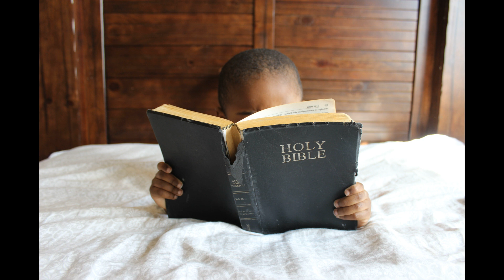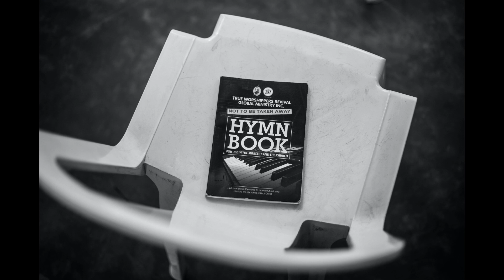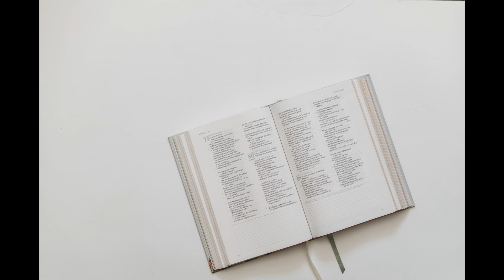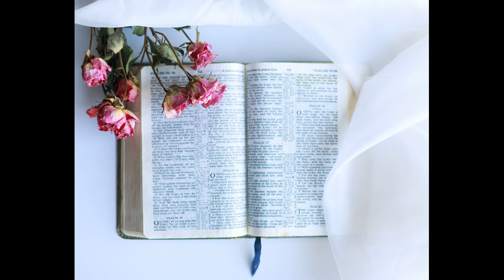153 Miracle Bible Reading Day 54 - Ps 60, 75, 2Sam 10, 2Ch 19, Ps 20, 65~67 (153 기적의 성경 통독 54일차)